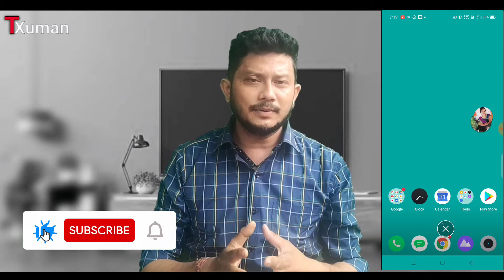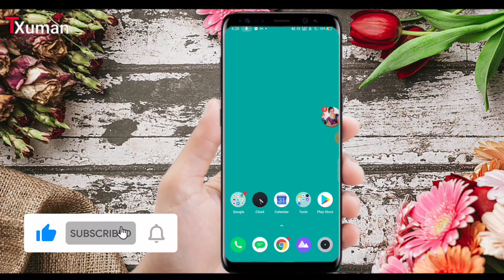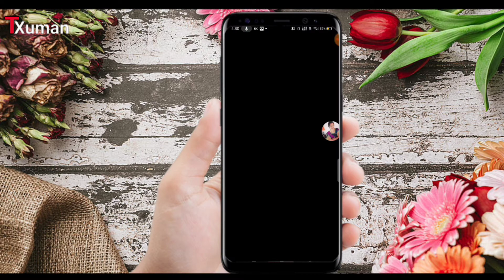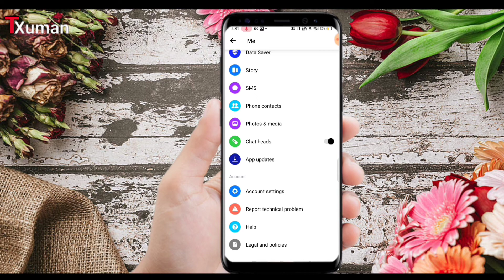Messenger mein chat heads kya hota hai || messenger me chat heads ko off or on Kaise kare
Hello Freinds
          Aap Sabhi Ko Hamare Tech Xuman YouTube Channel Pe Swagat Karte He

About Video:- Aap logo ko ye video se messenger main Kaise chat heads kya hota hai chat heads ko off or on Kaise kare iske bare me bataya Gaya he umeed karte he ye video pasand ayegi agar video pasand aye to